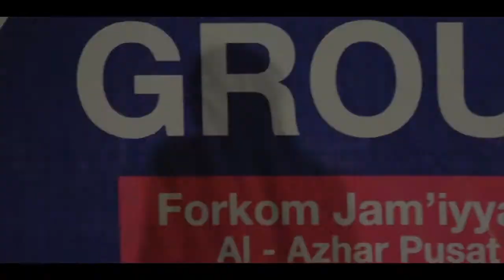sagaya at al azhar 1